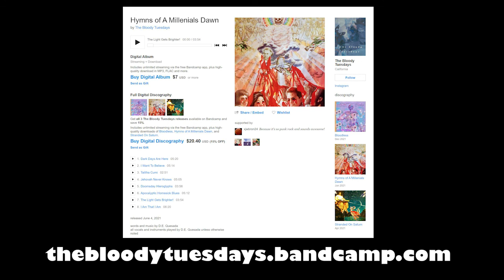I used music to heal | Finding Myself after Religious Trauma Syndrome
How to use music for heal trauma. The Bloody Tuesday jumping deep into religious trauma syndrome and use art as therapy.

The Bloody Tuesdays utilize their psychedelic trilogy as a powerful form of art for healing trauma, creating a unique body of work to find solace and resilience in your journey of overcoming past cult experiences or other related trauma from coercion, especially if you have experienced cPTSD or RTS (religious trauma syndrome) due to attempts at mind control and indonctrination by the Jehovah's Witnesses.
The Bloody Tuesdays will bring gigantic smiles.

Embark on a soul-stirring journey with David Quesada and his band, The Bloody Tuesdays, as we explore the profound impact of music on trauma recovery, particularly within the realm of Religious Trauma Syndrome. 🎶✨

In this compelling video, we delve into the world of "Music Art from Trauma Religion," discovering the therapeutic qualities of David Quesada's music in navigating the complex landscape of emotional and psychological healing. 🎨🎵

Join us as we share personal stories of resilience and triumph, revealing the empowering connection between David Quesada's music and the journey to overcome challenges such as PTSD, RTS, and various forms of trauma. 💪💔

🌟 Video Highlights:

🎧 Music for Healing Trauma: Experience the soothing power of David Quesada's music in emotional recovery.
🎤 Storytelling Healing Trauma: Explore narratives that illuminate the healing journey through the unique sound of The Bloody Tuesdays.
💔 Healing from Trauma: Witness how David Quesada's music serves as a cathartic force in the recovery process.
🙏 Healing from Religious Trauma: Addressing the unique challenges and opportunities for growth through the music of The Bloody Tuesdays.
🎨 Music Art Therapy: Discover how David Quesada's music transcends into an expressive form of therapeutic art.
Whether you're seeking solace or practical ways to use David Quesada's music to heal trauma, this video offers valuable insights and actionable tips. 🌟

Join us on this empowering expedition of self-discovery as we discuss "How to Use David Quesada's Music to Heal Trauma" and share personal anecdotes on "Finding Myself After Religious Trauma." 🌈🎸

Let's harmonize our way to resilience and self-discovery together! 🌟🎧 DavidQuesada TheBloodyTuesdays HealingMusic TraumaRecovery MusicArtTherapy ReligiousTrauma FindingMyself EmotionalWellness 🌈✨

The Bloody Tuesdays - Bloodless is their latest record.
He also recently released: Stranded On Saturn & Hymns of a Millenials Dawn

Support David Quesada of the Bloody Tuesdays and buy one or all three of his records ($20) featuring loads of ExJW and JW references. It's an amazing body of work!

Wesley David:
New single out called Glass Half Full:

The documentary on the underground Jehovah's Witness (JW) music scene  supported by the JW record label called Nuclear Gopher:
For the trailer, blog, XJW Coming Out series:

Other music discussed:

The Lavone (Nuclear Gopher artist) featuring our host, Ryan Sutter:
Psychotic Requiem